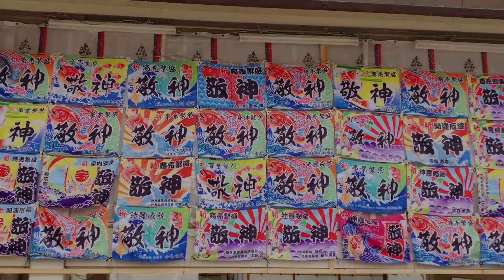【西宮神社】2022新年初詣で可愛いお猿さんのパフォーマンスに遭遇♡【猿まわし】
この動画は元旦に西宮神社へ初詣に行った時のものです。

コロナの影響でまだまだ以前の人出ではなかったですが、今年も無事にお詣りできたことに感謝です(*´˘`*)

境内の中の露店の数もかなり減って、食べ物を扱うお店は一件もありませんでした(›‹)
早くコロナが落ち着いて、本来の活気が戻って欲しいと願っています( •̀∀•́ )✧

皆さまにとって良い一年になりますように✨
本年も宜しくお願いいたします😊

《日本伝統芸能 猿まわし》